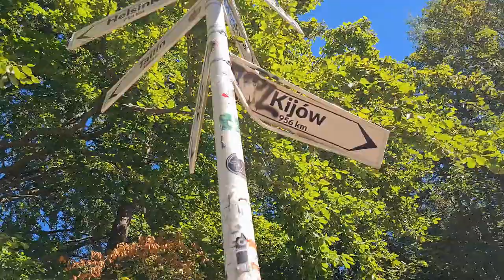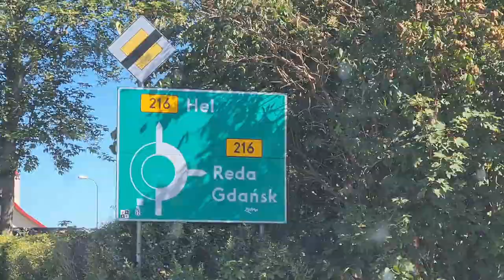Welcome to HEL! | Vanlife Poland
We continue our mini Polish road trip along the north coast with the Baltic sea in our Fiat Doblo micro camper, we visit Dębki, then Jastrzębia Góra the most northern point in Poland and then head to the peninsula of Hel!